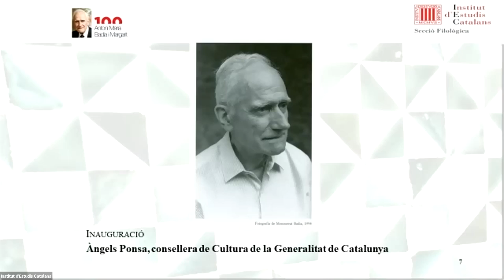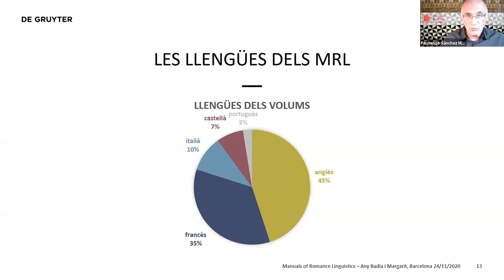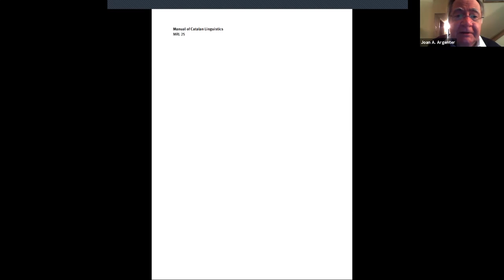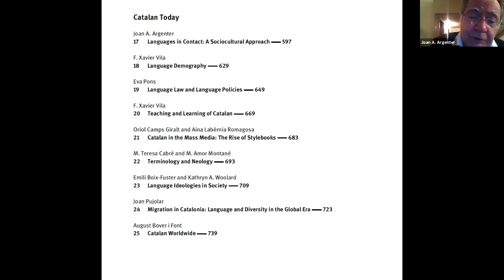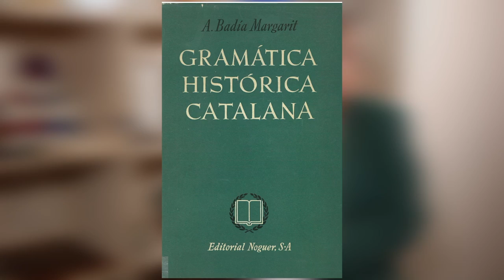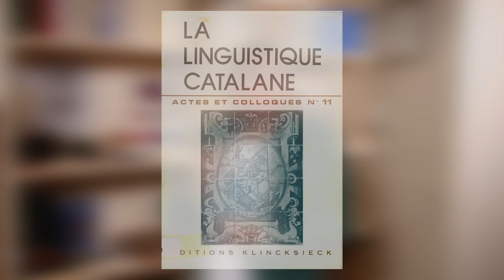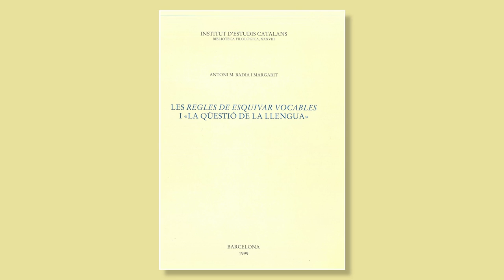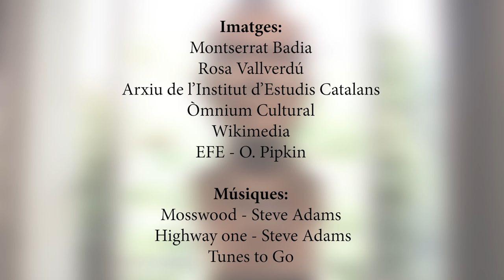Obertura dels actes de commemoració del centenari d’Antoni M. Badia i Margarit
Inauguració dels actes de commemoració del centenari del naixement d’Antoni M. Badia i Margarit, a càrrec de Joandomènec Ros, president de l’Institut d’Estudis Catalans (IEC); Carles Duarte, comissari de l’Any Antoni M. Badia i Margarit; M. Teresa Cabré, presidenta de la Secció Filològica de l’IEC, i Àngels Ponsa, consellera de Cultura de la Generalitat de Catalunya.

Es presentarà l’obra Manual of Catalan Linguistics, editada per Joan A. Argenter i Jens Lüdtke. Intervindran en la presentació Joan A. Argenter, membre de la Secció Filològica de l’IEC i editor de l’obra; Fernando Sánchez Miret, professor de la Universitat de Salamanca, i Carles Duarte, lingüista i escriptor.

També s’ha programat una visita virtual a l’exposició dedicada a Antoni M. Badia i Margarit.

Organització: Secció Filològica de l’IEC